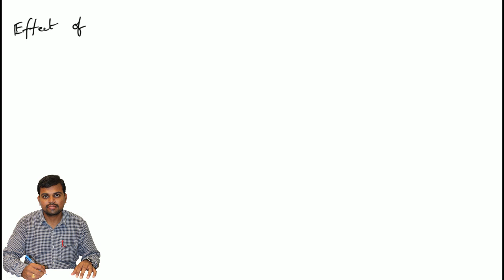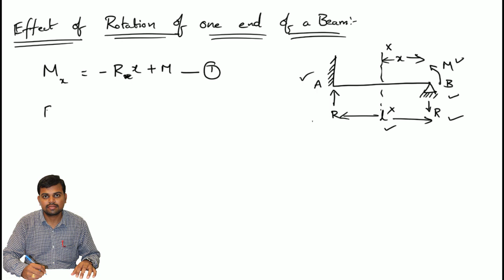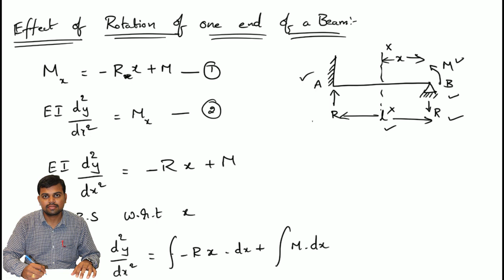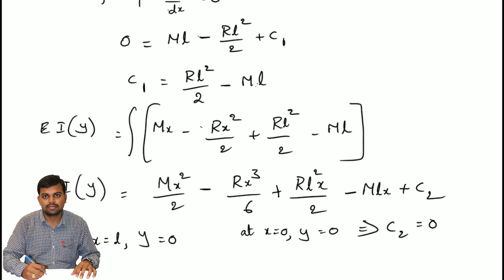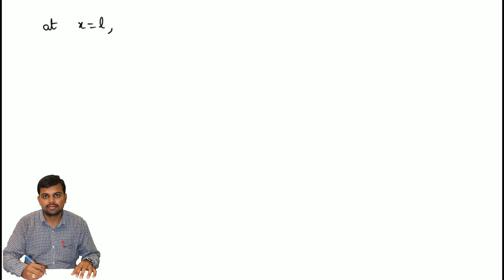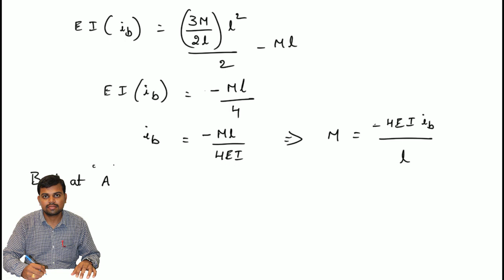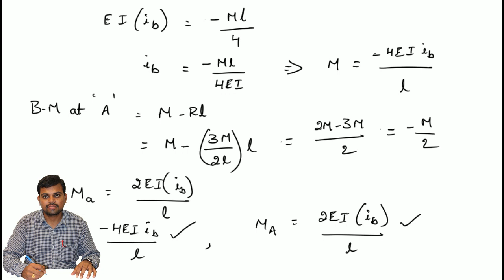EFFECT OF ROTATION OF ONE END OF A BEAM || STRUCTURAL ANALYSIS -1|| SA1 || SA-1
EFFECT OF ROTATION OF ONE END OF A BEAM